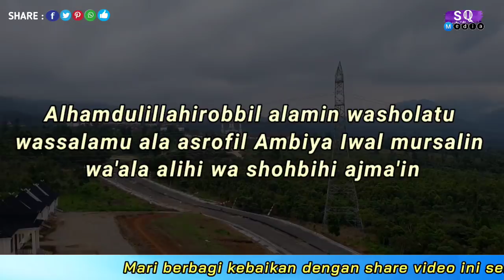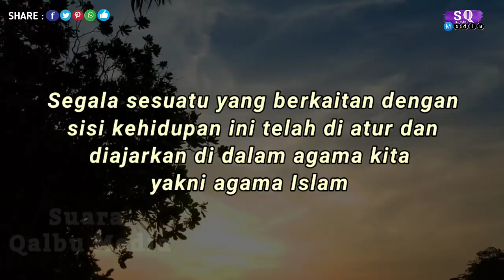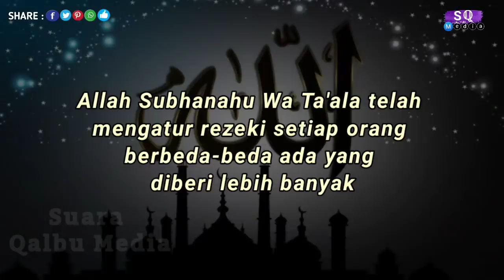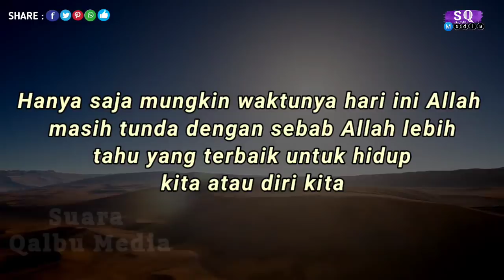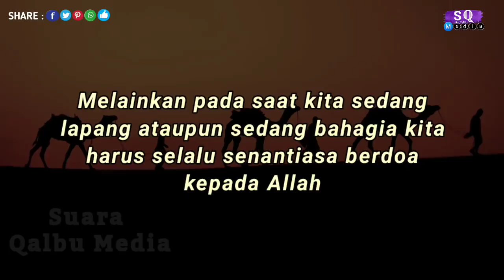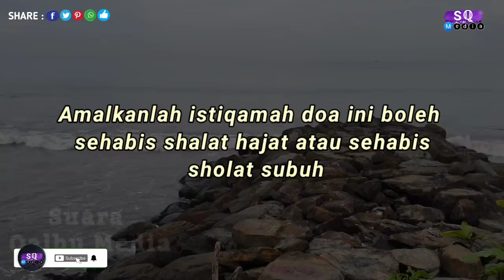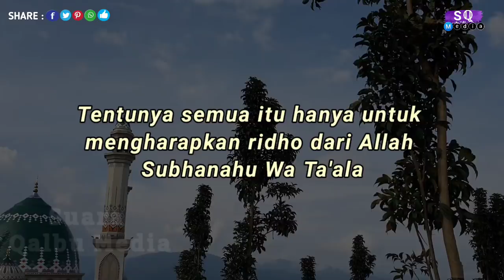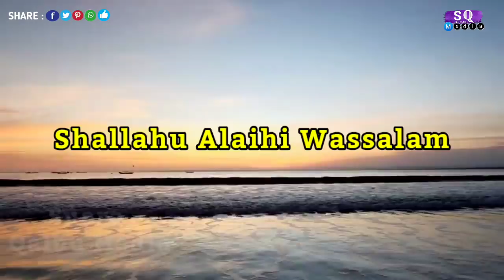1 AYAT PENDEK JIKA DIBACA AUTO KAYA RAYA MENDADAK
1 AYAT PENDEK JIKA DIBACA AUTO KAYA RAYA MENDADAK

Selamat Datang di Channel SUARA QALBU MEDIA

Semoga Video di channel ini semoga bisa menjadi Nasehat atau perantara yang berguna untuk Saudara/ri semuanya terlebih dalam urusan kesuksesan ekonomi atau menambah keyakinan iman kita kepada Allah...

Isi video dichannel ini antara lain : Rahasia tanda alam jadi orang kaya baru,hukum membaca Shalawat Munjiat Pembuka Pintu Rezeki,doa Kunci Rahasia Harta Melimpah Ruah dan Tidak Akan Habis Selamanya Sholawat Kunci Rezeki rejeki sholawat nabi doa minta rezeki berlimpah ceramah doa pembuka rezeki doa untuk rezeki doa pembuka pintu rezeki sholawat shalawat nabi Rasulullah SAW terbaru sholawat merdu solawat paling sedih doa meminta rezeki lancar Sholawat Kunci Rezeki

Semoga bermanfaat untuk kita semua,terimakasih sudah Melihat video kami Jazakaallahu khairan